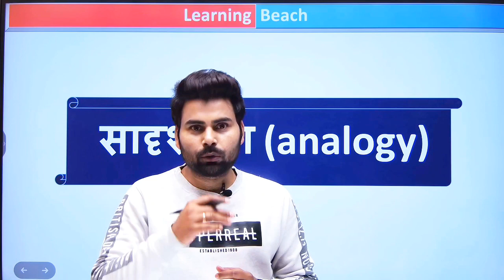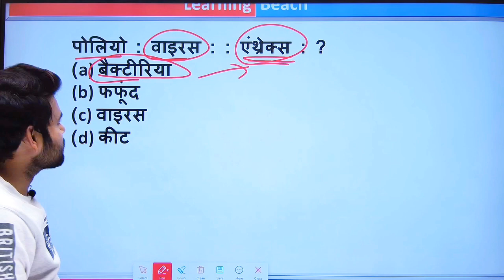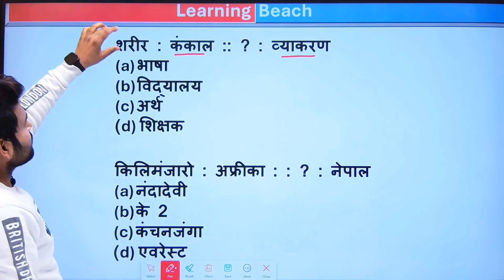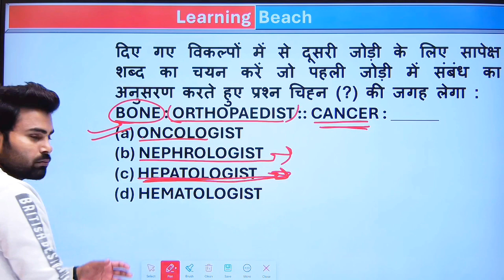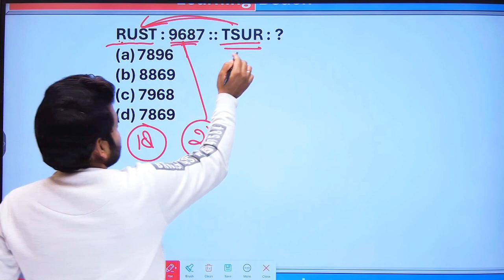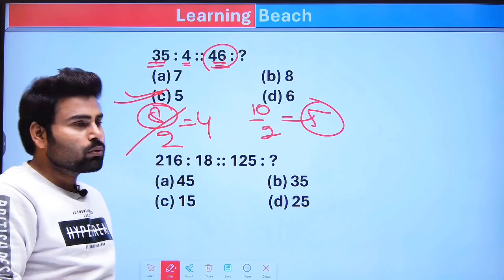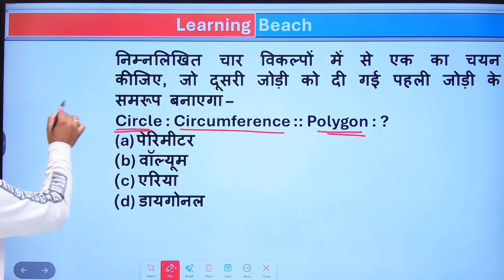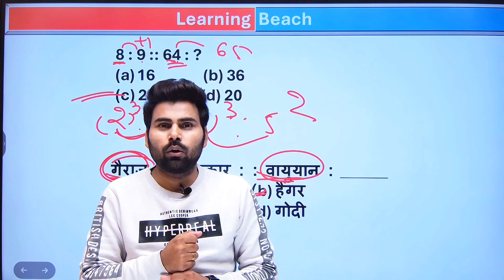UP Police Constable Reasoning Practice 2024 | सादृश्यता (ANALOGY)